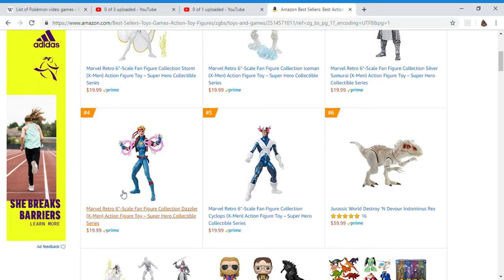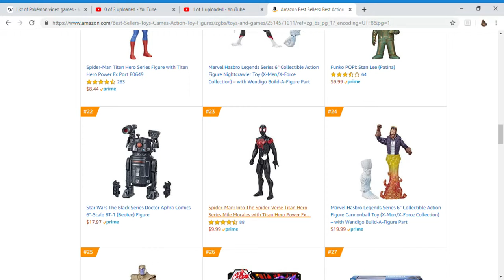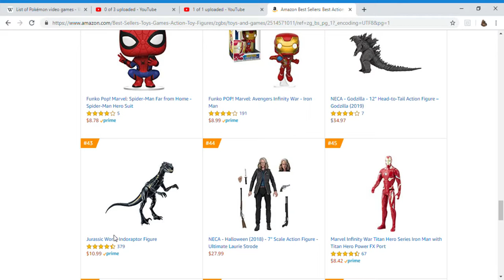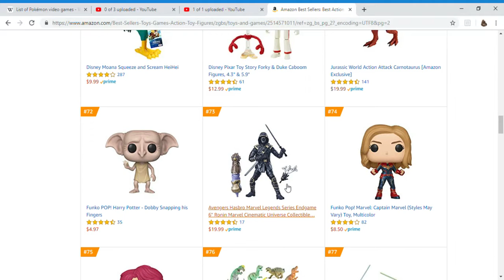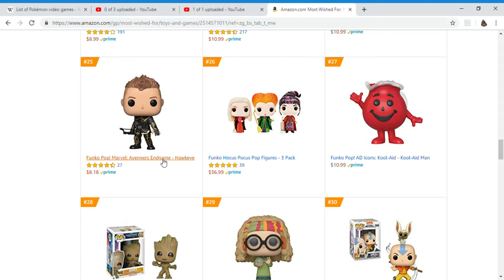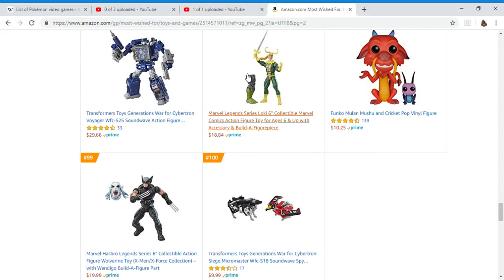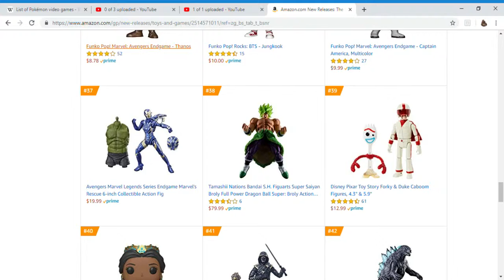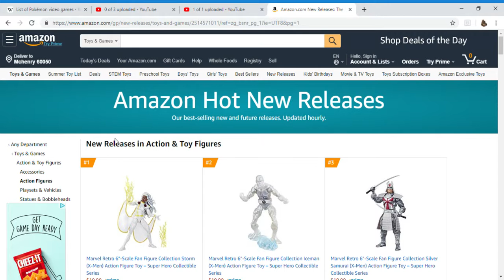Captain marvel bearly in top 50 in marvel toys